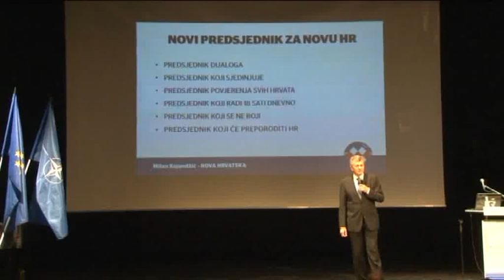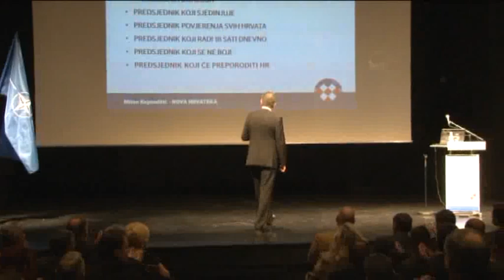Milan Kujundžić predstavljanje programa NOVA HRVATSKA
Na stranici možete pročitati sve stavke programa "Nove Hrvatske".